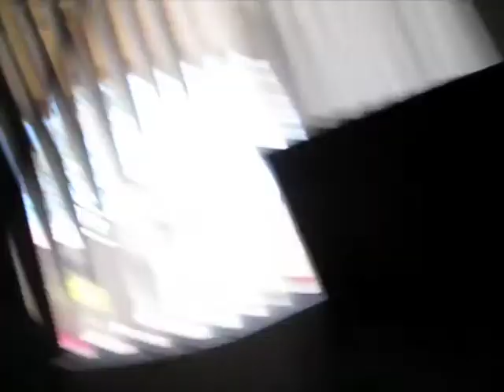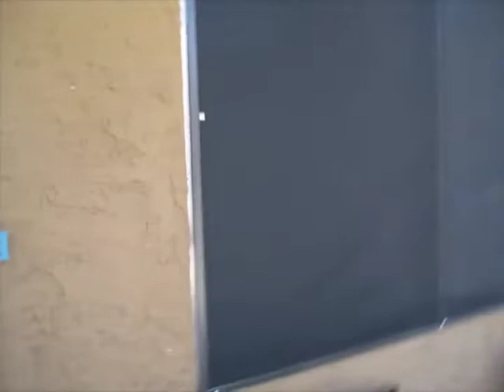LOSERS DON'T TRY THIS DIVA!! BLOG 101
These Silly Men At This New Job Must Didn't know I Was A FN Diva!